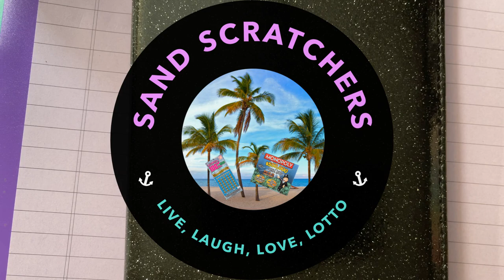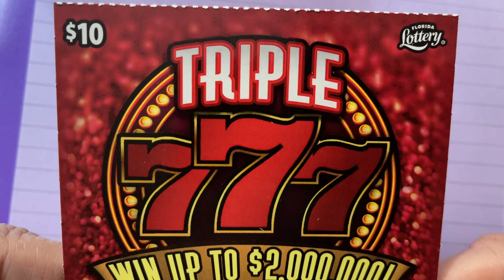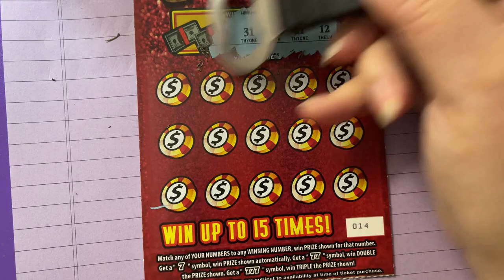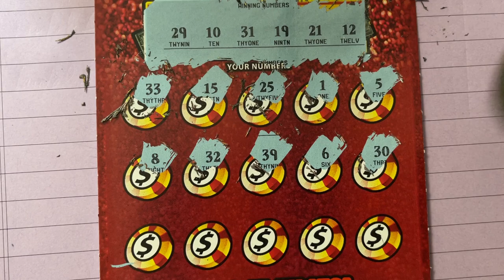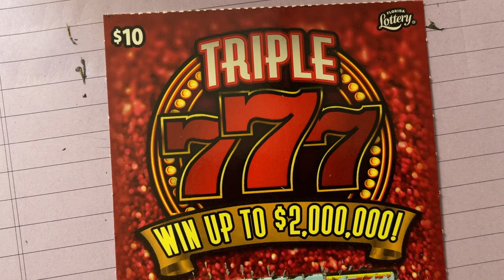Triple 777 Lottery Ticket 14